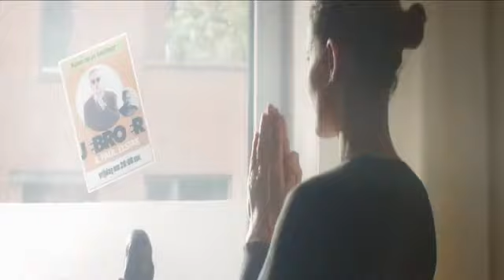Jebroer, Paul Elstak & Dr Phunk - Gabbertje (Terror Duck's Sloop Edits)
This is for Stefan